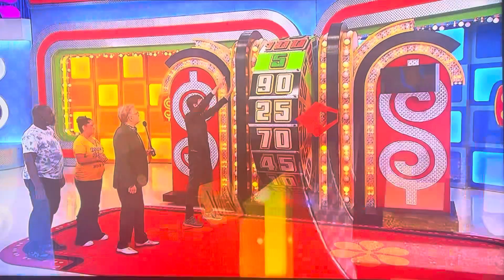The Price is Right | Showcase Showdown (Part 1) | 12/8/2023